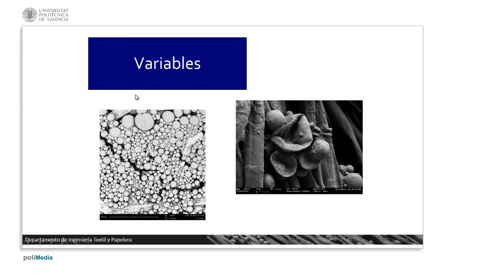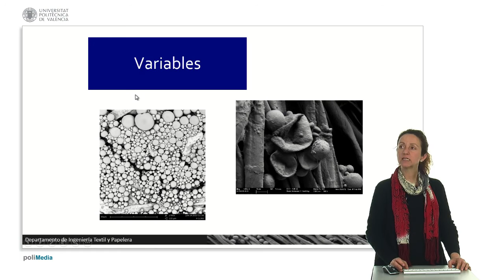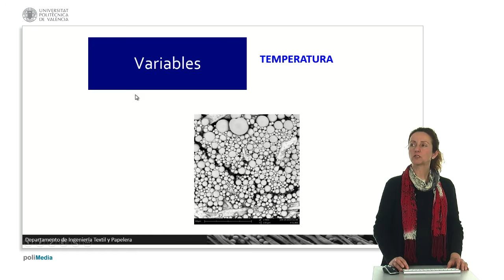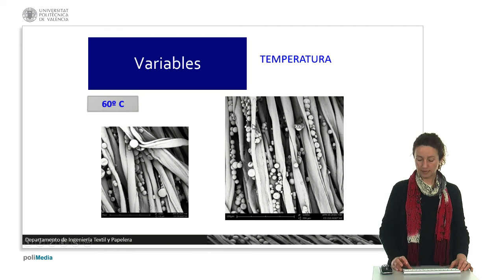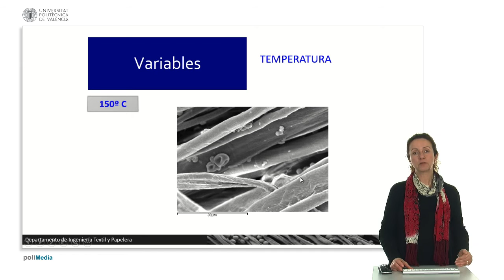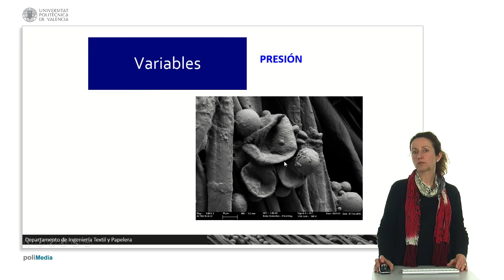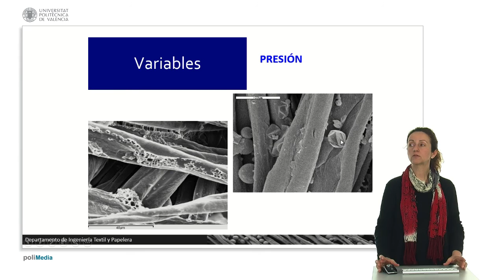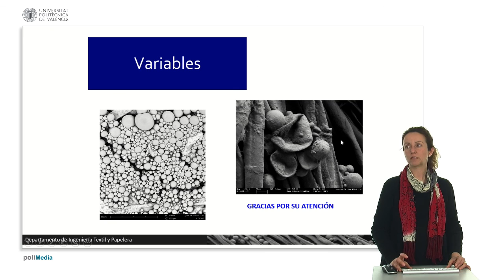Variables. Temperatura y presión. | 7/44 | UPV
Título: Variables. Temperatura y presión.

Descripción automática: En este video, se discute la influencia de las variables de proceso en la aplicación de microcápsulas a productos textiles, enfocándose en la temperatura y la presión, y excluyendo variables de la microcápsula y del sustrato. Se muestra que temperaturas elevadas pueden degradar microcápsulas y causar la pérdida del principio activo, como evidenciado en ejemplos de tejidos tratados térmicamente donde las microcápsulas se deshincharon. Se especifica que el conocimiento de la tolerancia térmica de la microcápsula es crucial para su correcta aplicación.

La presión es otra variable importante, la cual puede afectar la forma y funcionalidad de las microcápsulas. Ejemplos con microcápsulas aplastadas bajo la presión de cilindros durante el proceso de impregnación ilustran la necesidad de ajustar la presión para evitar daños. También se menciona que las diferencias en la polimerización o grosor de las paredes de las microcápsulas pueden influir en su resistencia a la compresión.

Finalmente, se acredita el origen de las fotografías utilizadas en la presentación a dos tesis doctorales de los laboratorios asociados a los presentadores. La charla concluye con un agradecimiento y el recordatorio de la importancia de la temperatura y presión en la aplicación de microcápsulas en procesos textiles.